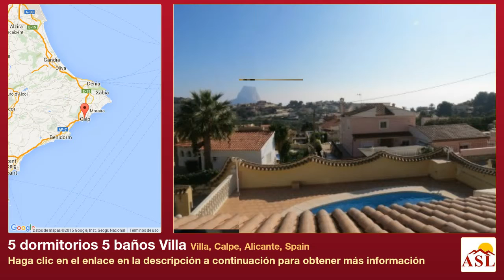5 dormitorios 5 baños Villa se Vende en Villa, Calpe, Alicante, Spain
Más información en Villa se Vende en Villa, Calpe, Alicante, Spain con 5 dormitorios, 5 baños

piscina privada, vistas al mar